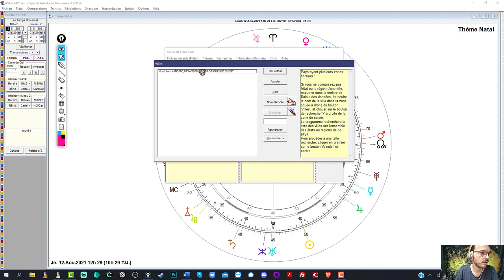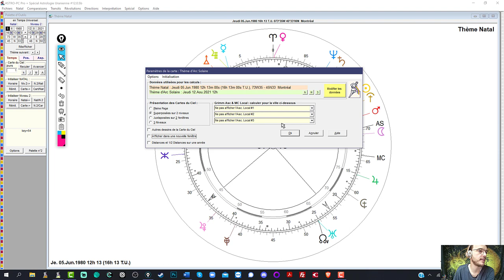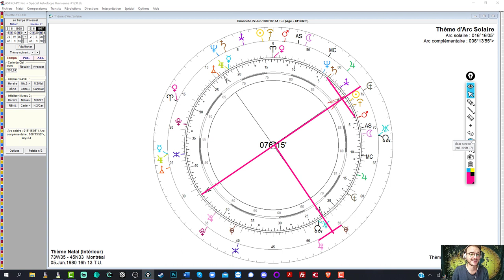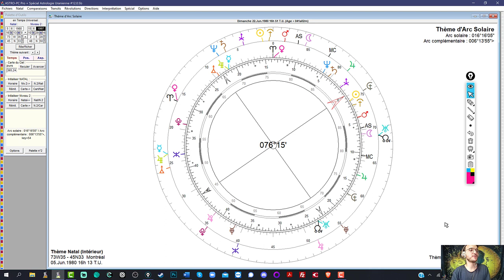☀️ [DTC] 3- Accident et fracture de la mâchoire - Astrologie Uranienne